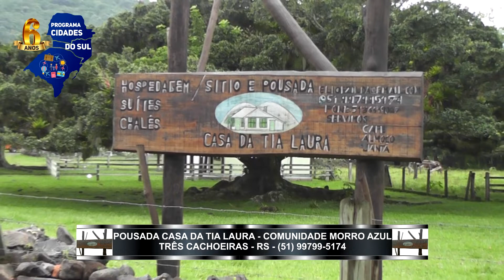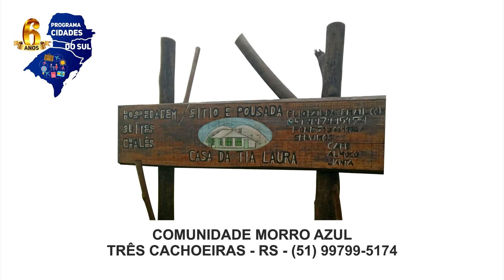POUSADA CASA DA TIA LAURA